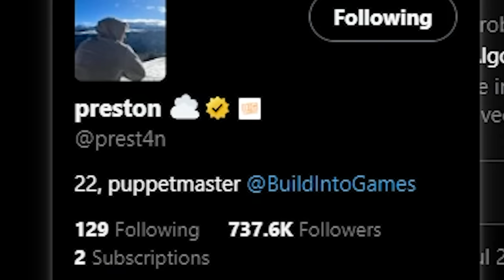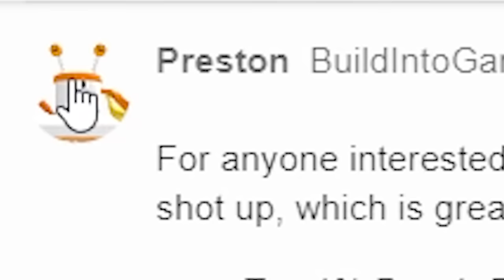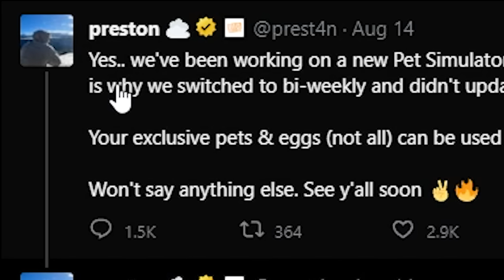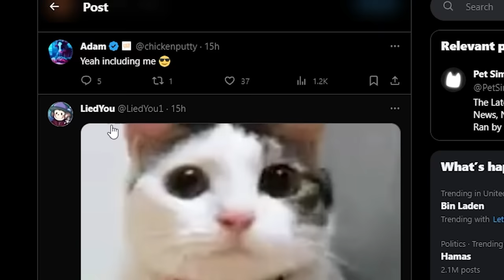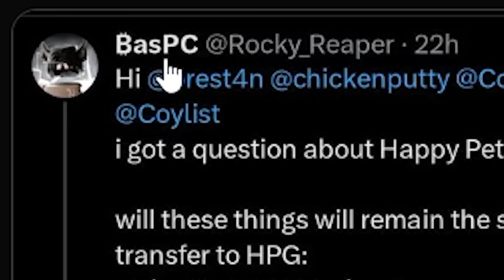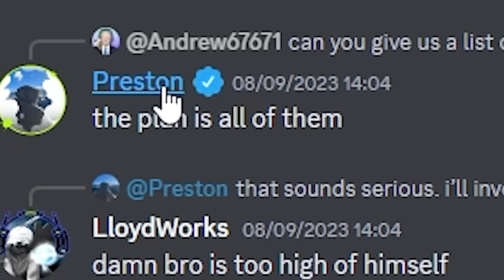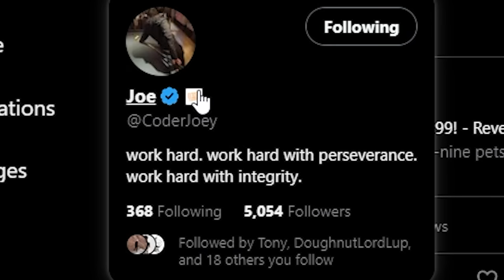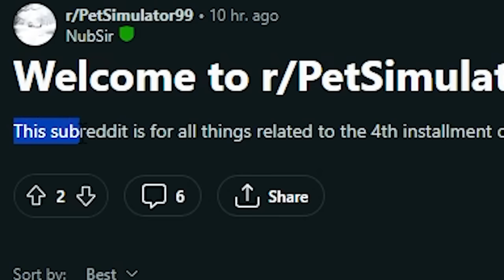Happy Pet Game CANCELLED...but THIS is the NEW Game...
Happy Pet Game has been CANCELLED BUT THIS is the NEW Game Pet Simulator 99